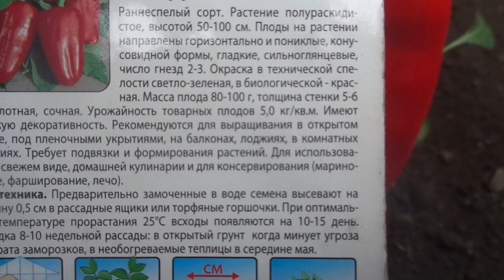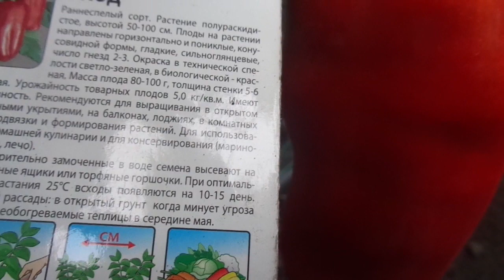ПЕРЕЦ ЭТЮД. КРАТКИЙ ВИДЕООБЗОР. Ольга Чернова.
Сладкий перец выращивают почти все, но не все сорта вызревают у нас даже в теплицах. Ранний сорт сладкого перца Этюд порадует вас красными спелыми плодами уже в конце июля. Очень декоративный, очень вкусный - тот самый сорт, в котором сочетается много достоинств.